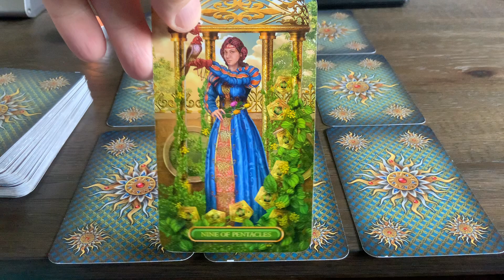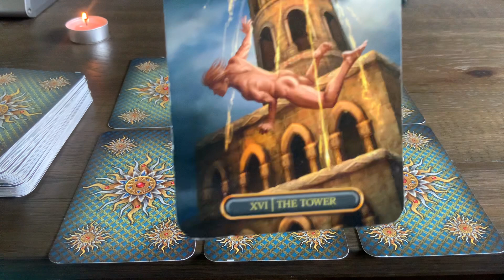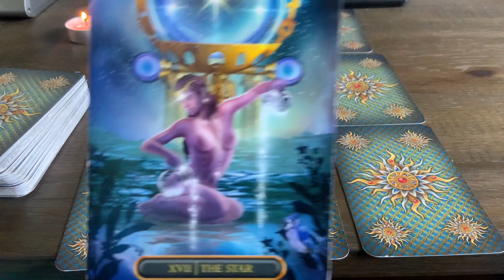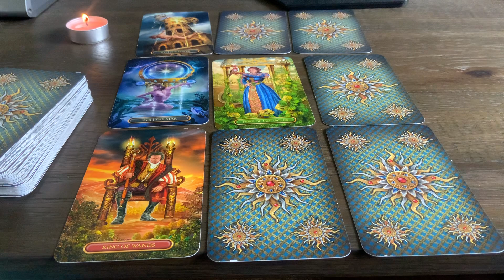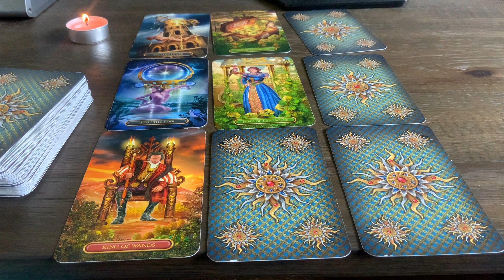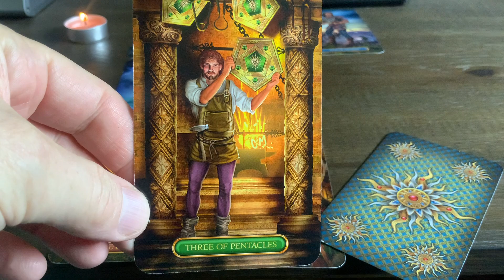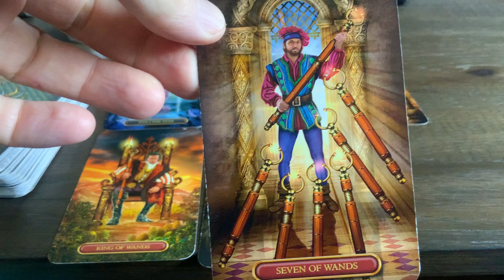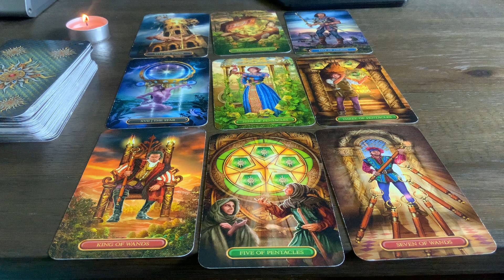Virgo June Love Relationship Tarot Reading Don’t let others ruin what you have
00:00 Intro
00:40 Reading